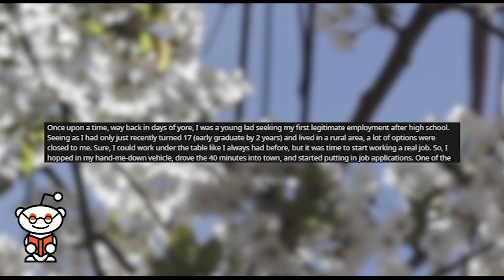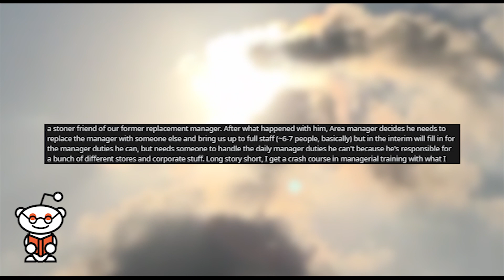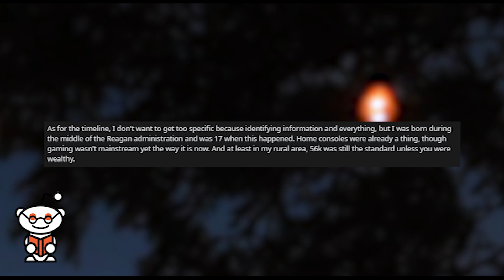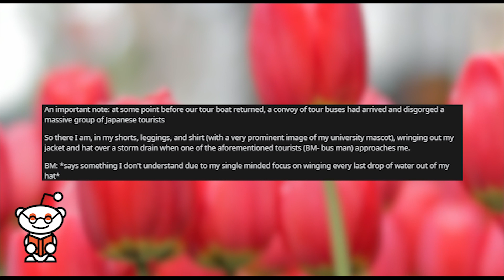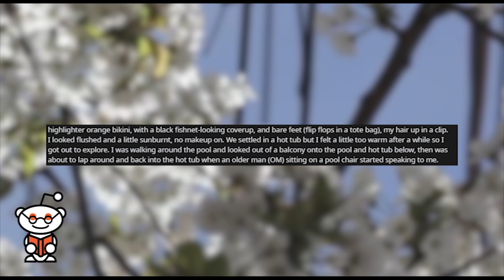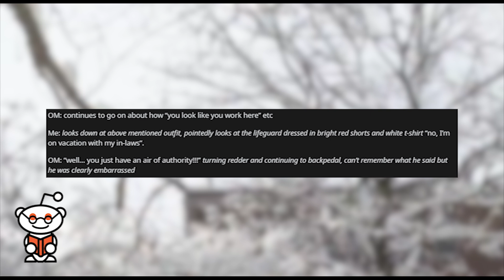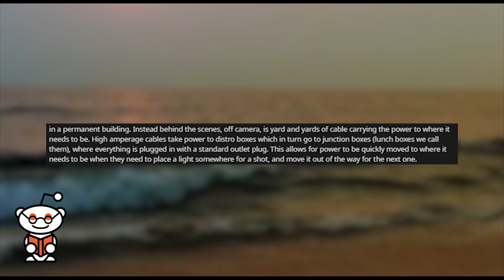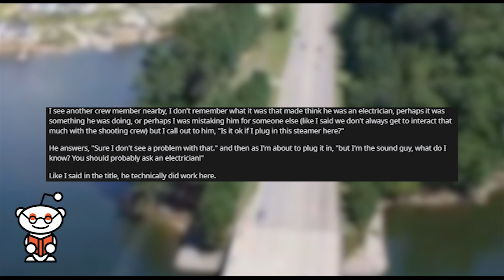r/idontworkherelady | Brown Skin + Orange Bikini = Worker...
r idontworkherelady where I don't work there anymore, figure it out yourself or call a store with a competent manager. Brown skin + orange bikini = poolside attendant. Well technically he did work there, just not how I thought